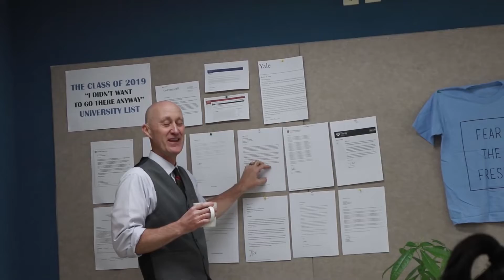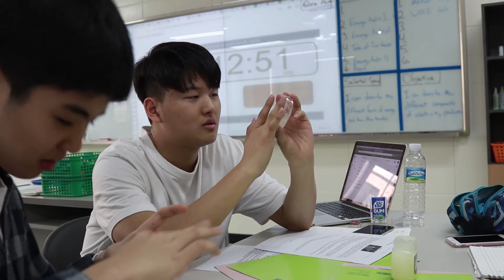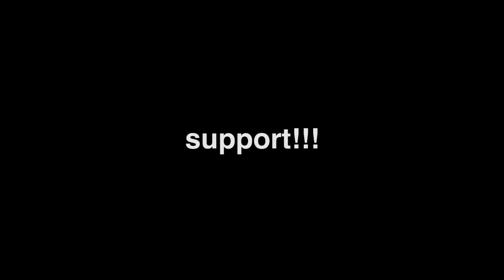BIG ANNOUNCEMENT!!! - Grinding til Grad: Episode Ninety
Welcome to my journey to graduation at Korea International School.
New videos every school day!

REVERIESRECORDS